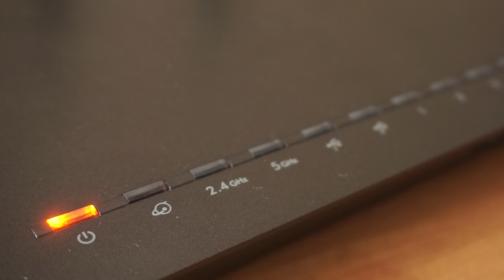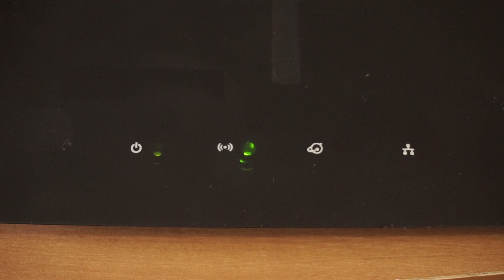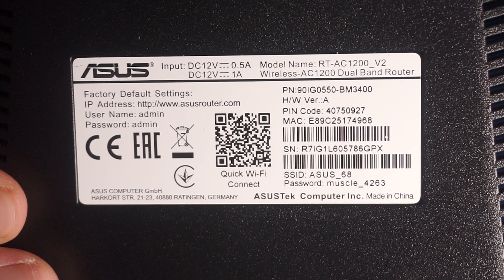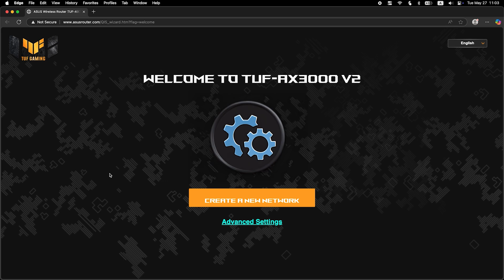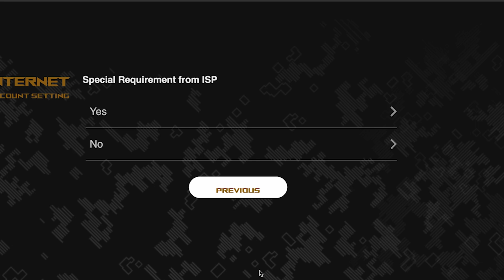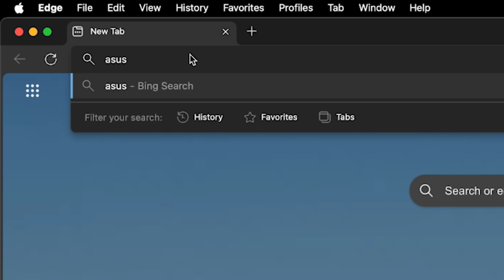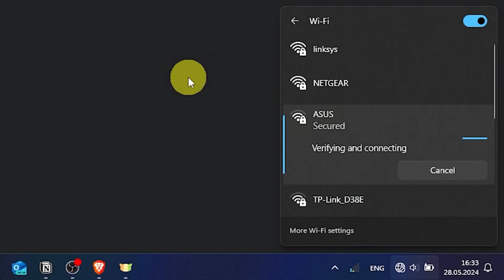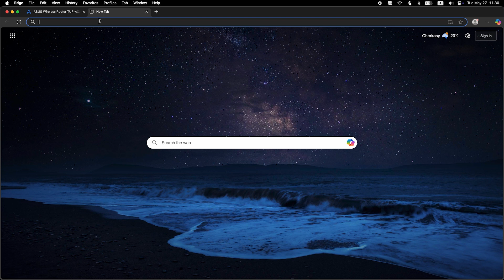✅ How to Set Up ASUS RT-AX88U | How to Setup ASUS AX6000 WiFi Router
In this video, I will show you how to set up ASUS RT-AX88U. First, I will show you in detail how to connect computer to router with ethernet cable. Then  how to login into your routers setting. How to set Wifi Password, how to change WiFi name and password and how to reset a router.

🟡BTC: bc1q6lxzusxt27nl25fwcluw7g72uveat2gr7q4as7
🟡ETH: 0xA93CabcE97Ec2c20fc08382283a2CC95d6579EFB
🟡USDT (TRC20): TANkFPkipQ66cFacAe85PiZSq6cEJfBBRQ
🟡USDT (ERC20): 0xA93CabcE97Ec2c20fc08382283a2CC95d6579EFB

Chapters:
00:00 – Intro
00:20 – Connect the router RT-AX88U
01:19 – Reset settings on the router RT-AX88U
03:13 - Setup the router RT-AX88U